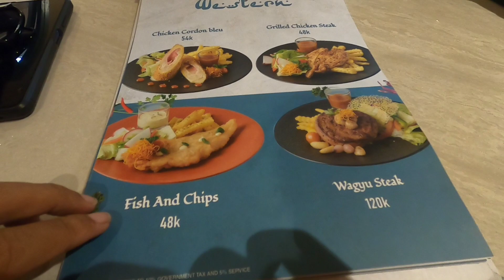RESTO UNIK DI BANDUNG NAIMA RESTO